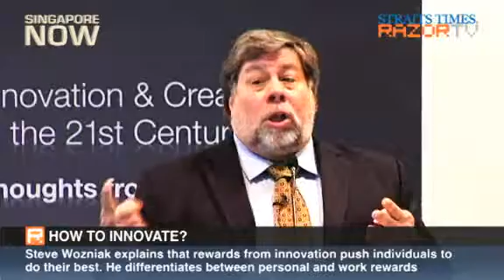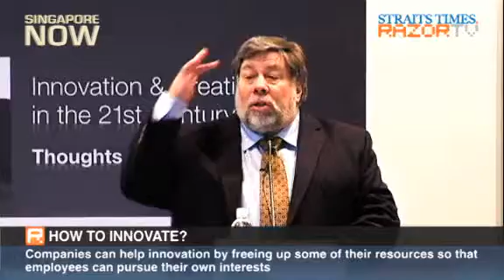Companies can help foster an innovatative spirit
Apple co-founder Steve Wozniak is deemed as one of the great innovators of his time. He speaks about cultivating a positive environment for cultivating innovation and gives tips on how companies can help their employees pursue their passion.